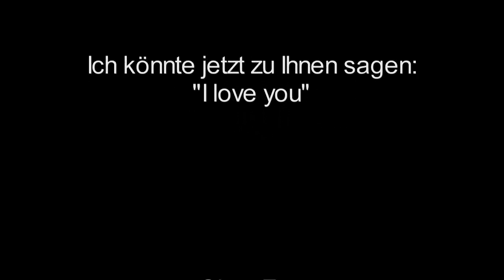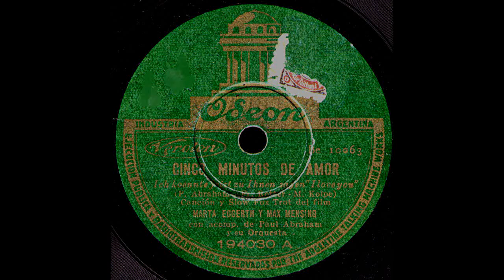Ich könnte jetzt zu Ihnen sagen: "I love you" / Marta Eggerth & Max Mensing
Paul Abraham & Orchester / Es ist Take 2 wie die deutsche Veröffentlichung!